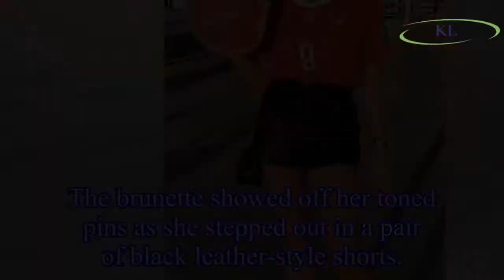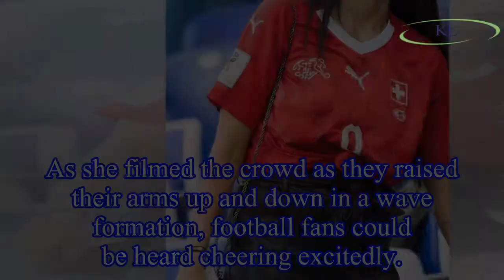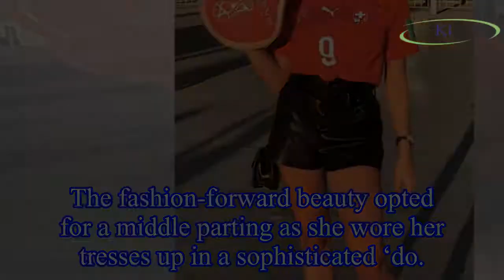World Cup 2018: Haris Seferovic’s girlfriend supports Switzerland in racy leather look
The Switzerland forward is playing for his native team in Russia, tonight, as the squad take on Costa Rica.
Ahead of the match, Haris Seferovic’s loved one Amina was spotted showing her support as sh